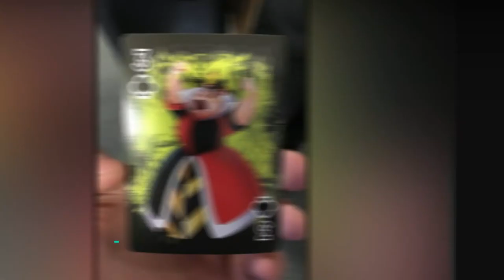CRAPPY TOYS DESIGN FAILS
30+ Epic Toy Design Fails That Are So Bad, It’s Hilarious